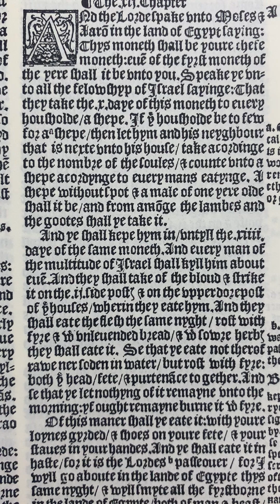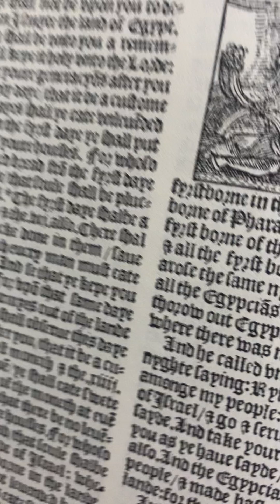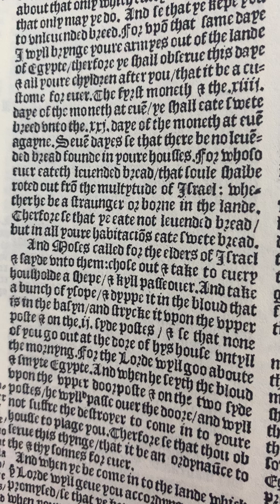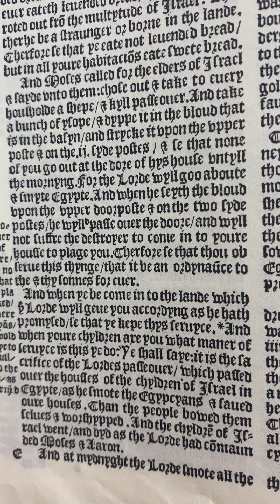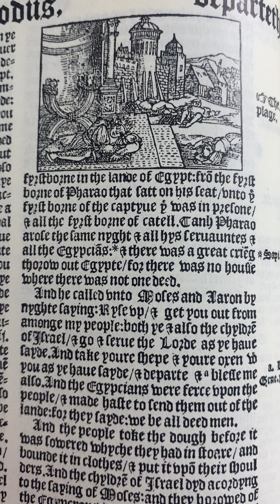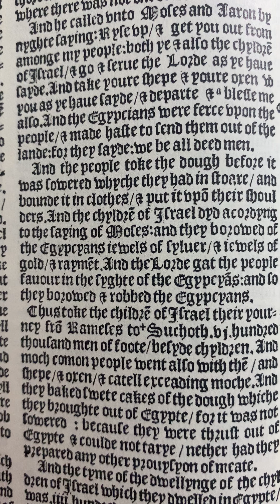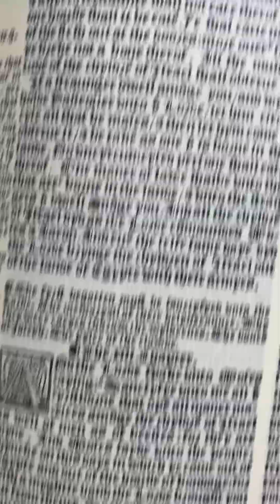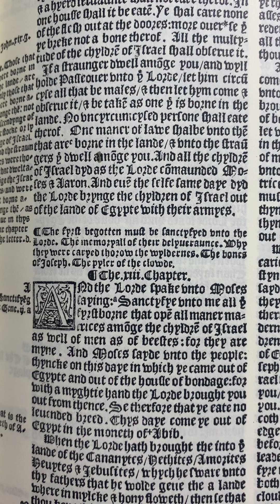1537 Matthew Bible Reading: Exodus 12